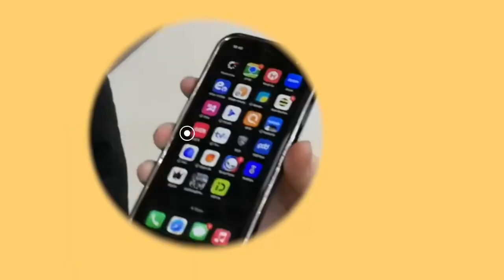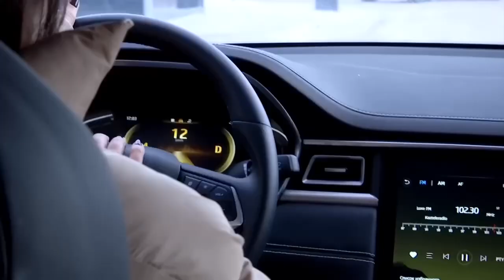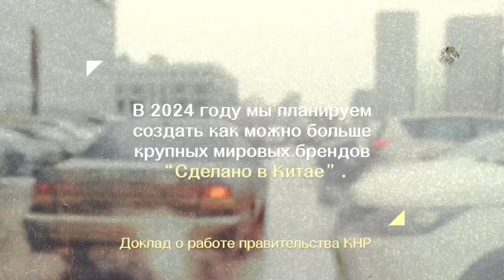КАЗАХСТАНЦЫ СТАЛИ ЧАЩЕ ПОЛЬЗОВАТЬСЯ КИТАЙСКОЙ ПРОДУКЦИЕЙ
Собственный корреспондент CMG провел опрос среди жителей и гостей Астаны, чтобы узнать отношение казахстанцев к товарам из Поднебесной. Астанчане охотно поделились своим честным мнением о китайской продукции. Что выбирает народ и какие бренды получили особую популярность в Казахстане расскажем в сюжете.